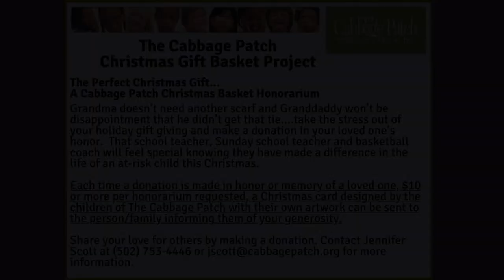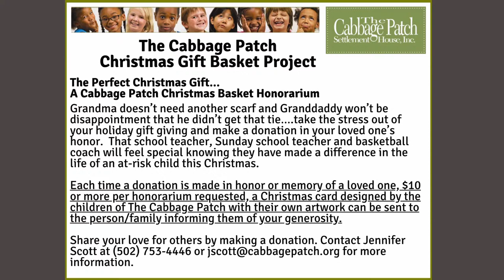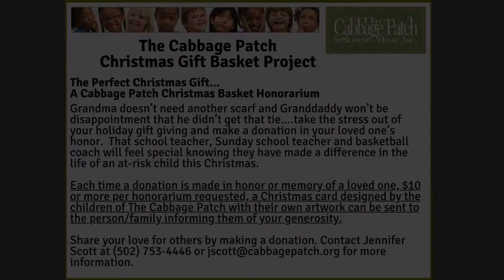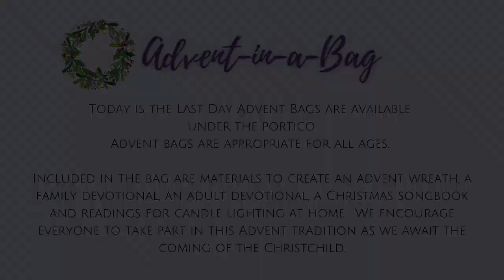December 6, 2020: Sunday Worship | sermon by Rev. Steve Jester - "Where Vision Fails"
Service for the Lord’s Day -
December 6 - The Second Sunday of Advent

Information for how to give to our COVID-19 Relief fund and general fund can be found

All Music is used by permission for livecasting under OneLicense.net #718492 .